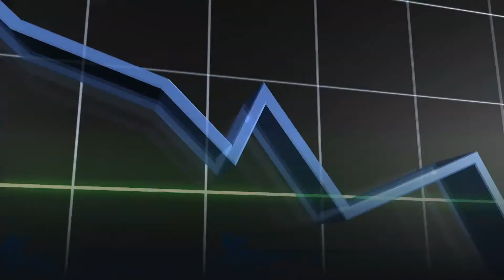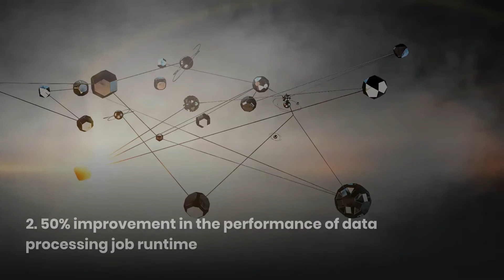Hadoop Alternatives: Migrating Your Configuration To Cloud | Hadoop Replacement | BestCloud Platform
Companies rely on their big data and analytics platforms to support innovation and digital transformation strategies. Many Hadoop users struggle with complexity, and unrealized value. At Royal Cyber, we help customers navigate their Hadoop migrations to modern cloud platforms. With Royal Cyber’s approach to Hadoop migration to the cloud, there is no application downtime during migration, no risk of data loss, and no data inconsistencies. To explore cloud migration concepts, data modernization best practices, and migration product demos, reach out to Royal Cyber’s cloud expertise.